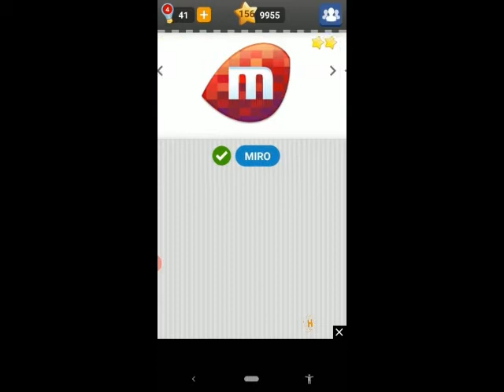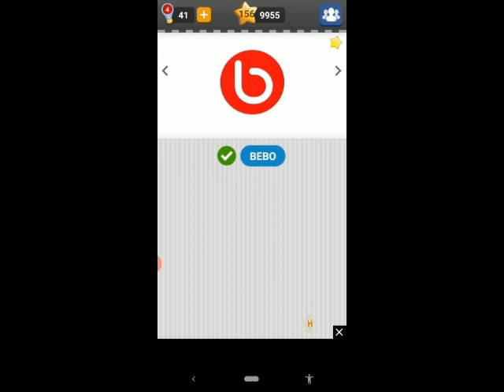Logo Game Pack17